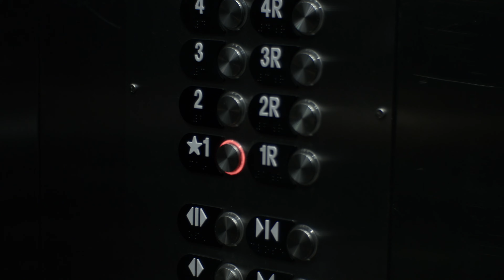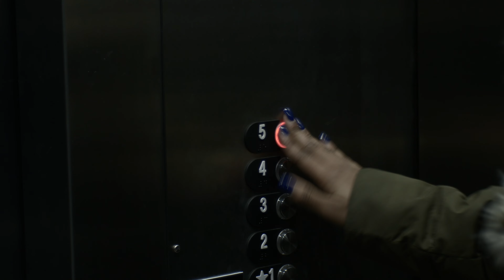OR B - A Short Film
"OR B", a short film with large meaning. Please watch in 4K!

Directed, Produced and Edited by BCMusic1st
Music Score and Sound Design by Ant The Symbol
Starring Tyler Mason